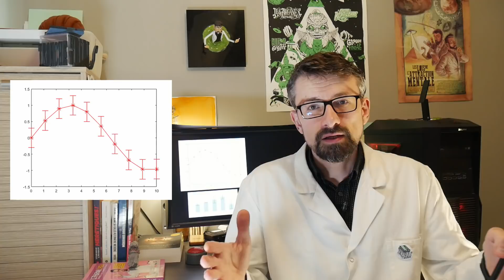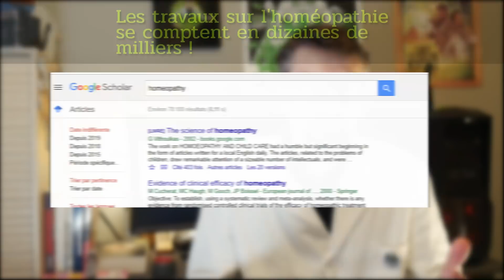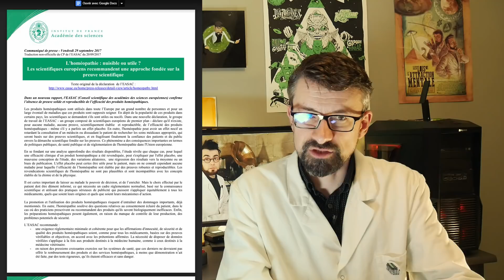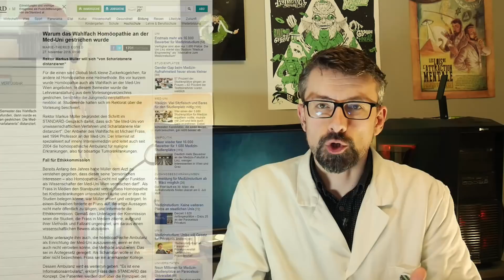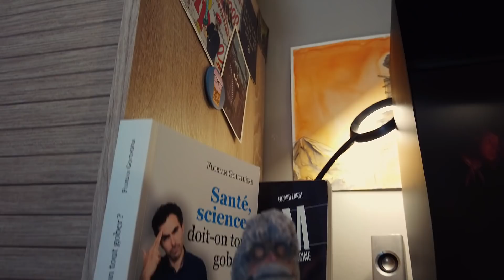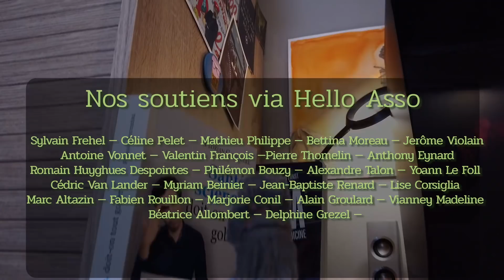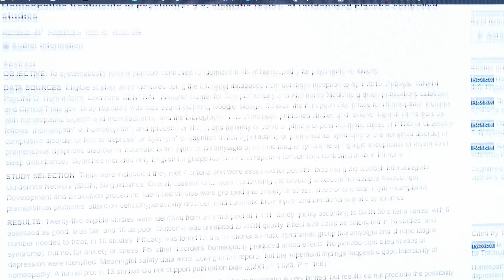Homéopathie : Les preuves d'efficacité - Tronche de Fake 4.3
Les études sur les produits homéopathiques se comptent en milliers. Nous disposons des données scientifiques suffisantes pour évaluer l'efficacité de nombreux remèdes très consommés.

Aucun professionnel de santé n'est censé ignorer les conclusions de la littérature scientifique. Un médecin qui ne tient pas compte des données scientifiques de pointe manque a son devoir, il verse dans le charlatanisme.

Quand vous aurez vu cette vidéo, vous saurez ce qu'aucun médecin ne doit ignorer.

Code de déontologie de l'Ordre des Médecins : Article 39 (article R.4127-39 du code de la santé publique) -- « Les médecins ne peuvent proposer aux malades ou à leur entourage comme salutaire ou sans danger un remède ou un procédé illusoire ou insuffisamment éprouvé.
Toute pratique de charlatanisme est interdite. »

SOURCES (Oui ben c'est même pas une blague.)

Les méta-analyses les plus solides
● A. Shang et al., « Are the clinical effects of homoeopathy placebo effects ? Comparative study of placebo-controlled trials of homoeopathy and allopathy », The Lancet 2(9487), 2005, p. 726-732.
● R. McCarney et al., « Homeopathy for dementia », Cochrane Database of Systematic Reviews 1, 2003
● R. McCarney, K. Linde & T. Lasserson, « Homeopathy for chronic asthma », Cochrane Database of Systematic Reviews 1, 2004
● C. Smith, « Homoeopathy for induction of labour », Cochrane Database of Systematic Reviews 4, 2003
● M. Dean & M. Coulter, « Homeopathy for attention deficit/hyperactivity disorder or hyperkinetic disorder », Cochrane Database of Systematic Reviews 4, 2006
● S. Kassab et al., « Homeopathic medicines for adverse effects of cancer treatments», Cochrane Database of Systematic Reviews 2, 2009. 28.
● E. Peckham et al., « Homeopathy for treatment of irritable bowel syndrome », Cochrane Database of Systematic Reviews 11, 2013.
● Y. Yaju et al., « Prophylactic interventions after delivery of placenta for reducing bleeding during the postnatal period », Cochrane Database of Systematic Reviews 11, 2013.
●  R. Mathie, J. Frye & P. Fisher, « Homeopathic Oscillococcinum® for preventing and treating influenza and influenza‐like illness », Cochrane Database of Systematic Reviews 1, 2015.
● K. Hawke et al., « Homeopathic medicinal products for preventing and treating acute respiratory tract infections in children », Cochrane Database of Systematic Reviews 4, 2018.
●  M. Antonelli & D. Donelli, « Reinterpreting homoeopathy in the light of placebo effects to manage patients who seek homoeopathic care : A systematic review », Health & Social Care in the Community, 2018.
● E. Ernst, « Homeopathy : what does the “best” evidence tell us ? », The Medical Journal of Australia 192(8), 2010, p. 458-460.